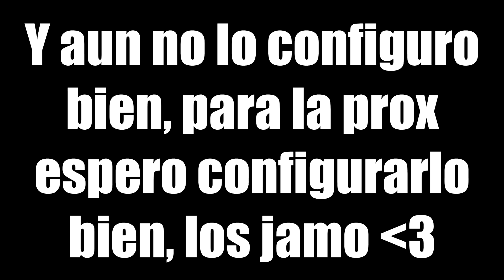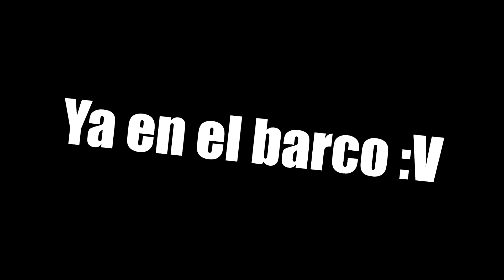¡NADIE PUEDE SOBREVIVIR A ESTA PELEA DE PIRATAS A MEDIO CORAZÓN! 💔 MINECRAFT con FRANCISCO y ALEXY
👊 En este vídeo gameplay de MINECRAFT estaremos en MINIJUEGO, en el cual consiste TROLLEARNOS a MEDIO CORAZÓN, con FRANCISCO GAMES, ALEXY y TERMIMX  un NOOB vs PRO vs HACKER vs GOD (DIOS) de IRONMAN, uno de los mayores super héroes de MIKECRACK, like si quieren que lo traiga :3, si quieren que haga uno de construyendo a ELTROLLNO.EXE, MIKELEX, ELMAYO97, FLEXVEGA, SPARTA y AGAPITO, dejen sus sukulemtos likes!! 👊

MINECRAFT: NOOB vs PRO vs HACKER vs GOD - CONSTRUCCIÓN DE IRONMAN! ☝😱 AVENGERS ENDGAME LA PELÍCULA

📃INFORMACIÓN📃
🔸Género: Masculino
🔹País: Argentina
🔸Edad: 18 años.
🔹UserName: RamCore123
🔸Server Premium:
🔹Versión: 1.12.2.
🔸FOV: 80
💻Mi pc (las partes importantes)💻

🔸i7-7700k 4.20Ghz - 4.50Ghz x8 núcleos.
🔸Nvidia Geforce GTX 1060 3gb (pronto 1060 de 6gb o 1070 de 8gb)
🔹 Fuente de poder 650w 80plus platino.